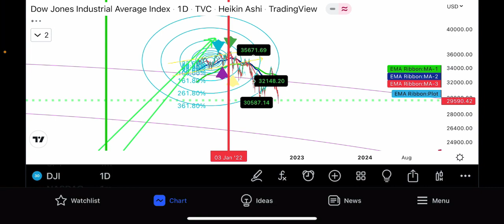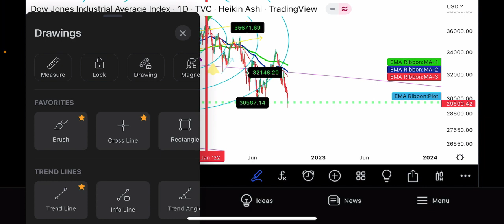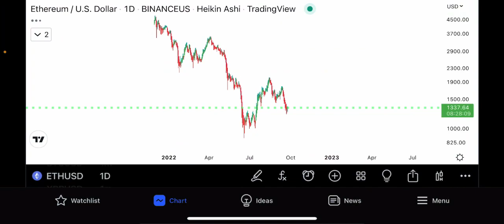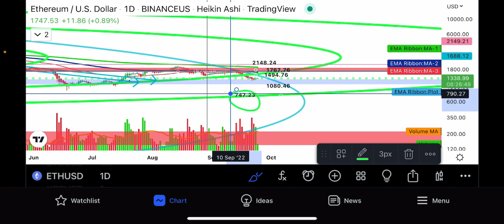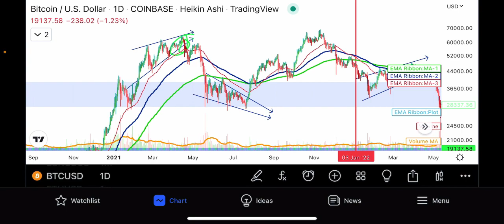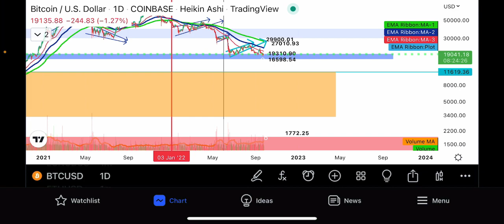emergency 🚨 bitcoin ethereum dowjones critical update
1,000X your portfolio 💼 with XRP insider old Vincenzo gold crypto investing believes in truth and integrity hit that subscribe Button and learn about cryptocurrency blockchain technical and the implementation of 2024 cashless society